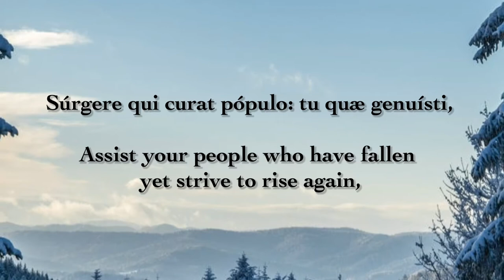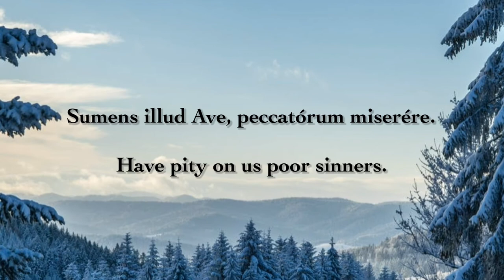Alma Redemptoris Mater (simple tone) | Gregorian Chant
If you enjoyed this music, join me in my VIP community where I send you some of my favorite sacred music that will take you to a heavenly place!

This beautiful chant is a Marian antiphon which is traditionally sung from the beginning of Advent until the Feast of the Purification (February 2).

It is attributed to Blessed Hermann of Reichenau (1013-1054). Sometimes known as Hermann the Cripple, he was born with a cleft palate and cerebral palsy, which made it very difficult for him to move or even speak. At the age of seven, his parents sent him to live with the Benedictine monks at the Abbey of Reichenau.

As he was educated by the monks, he wrote many works on astronomy, mathematics, history, theology, and music. He was also an accomplished poet and composer. Later in his life when he became blind, he started to write hymns. Along with Alma Redemptoris Mater, he is credited with writing Salve Regina and Veni Sancte Spiritus.

Alma Redemptóris Mater, quæ pérvia cæli
Porta manes, et stella maris, succúrre cadénti,
Súrgere qui curat pópulo: tu quæ genuísti,
Natúra miránte, tuum sanctum Genitórem
Virgo prius ac postérius, Gabriélis ab ore
Sumens illud Ave, peccatórum miserére.

Loving mother of the Redeemer,
gate of heaven, star of the sea,
assist your people who have fallen yet strive to rise again,
To the wonderment of nature you bore your Creator,
yet remained a virgin after as before,
You who received Gabriel's joyful greeting,
have pity on us poor sinners.